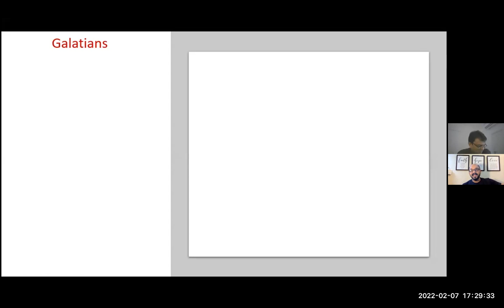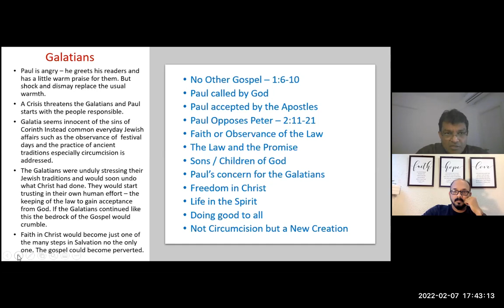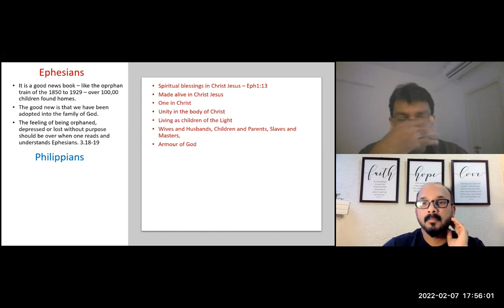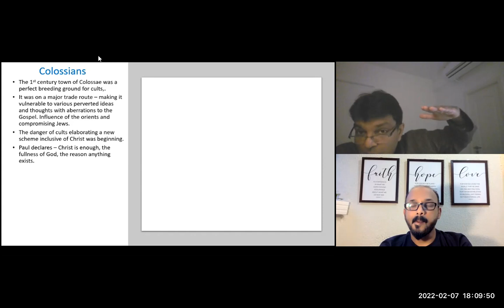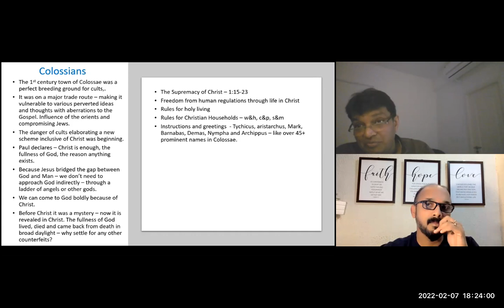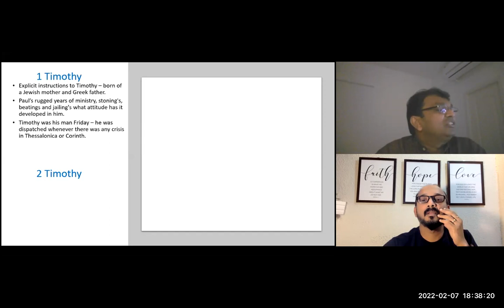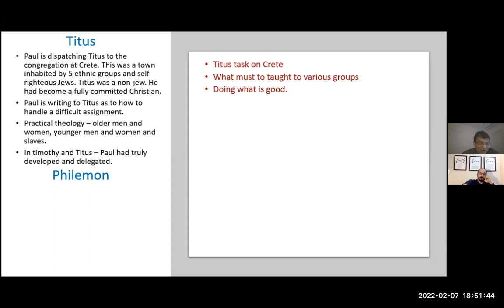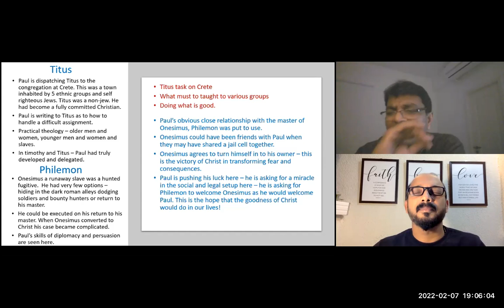Know your Bible in 24 Hours - Session 22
Bible study Organised & Hosted by
Happy Families Catholic Ministries, Bangalore,  7th February  2022